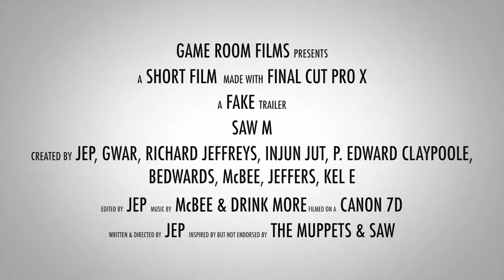The Muppets Spoof Saw Trailer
This Muppet Saw spoof trailer combines comedy and horror although Miss Piggy sounds a bit like Yoda